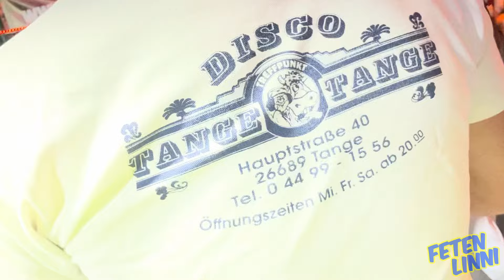Pfingsten Frühtanz Tange 2024 - mehr Frühtanz Content in wenigen Tagen!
Die Wartezeit auf dem Vlog wird euch hoffentlich durch dieses erste Video vom Frühtanz 2024 versüßt!

+++  LIKEN  +++
+++  TEILEN  +++
+++  und beim DJ wünschen  +++

Und bringt mich so zum Ballermann!!!

 / fetenlinni-1.  .

Künstler: Magier Linnert/Feten Linni/Linnert Mazurek

Musik in der END - CARD:
Lyrics: Linnert Mazurek
Video: MagierFeten Produktions

Hinweis: FetenLinni unterstützt keinen exzessiven Alkohol-, Cannabis- sowie sonstigen Drogenkonsum.